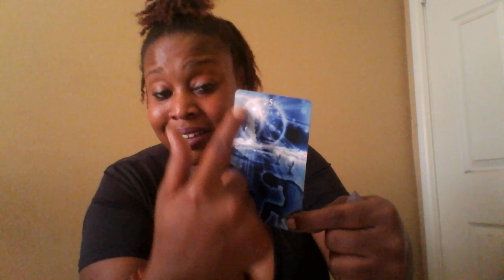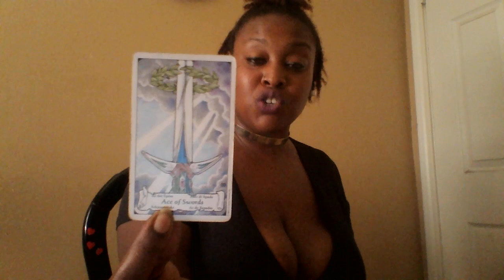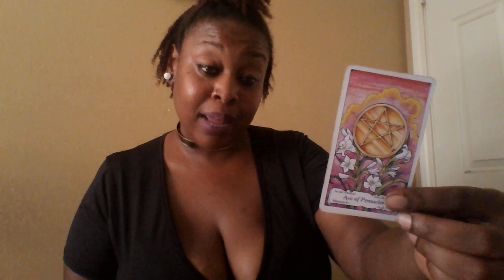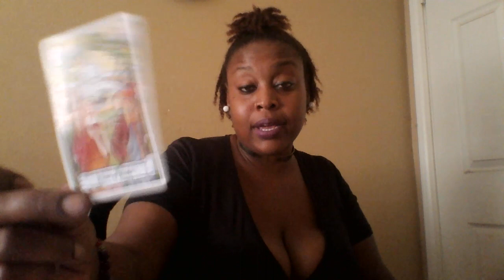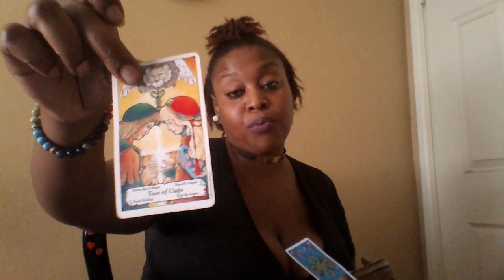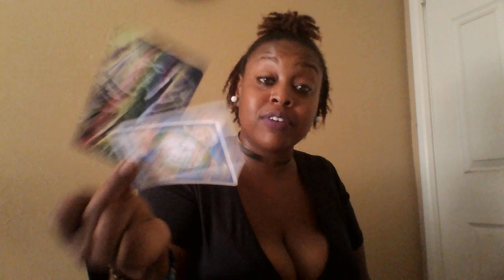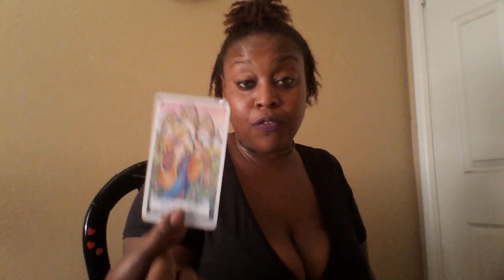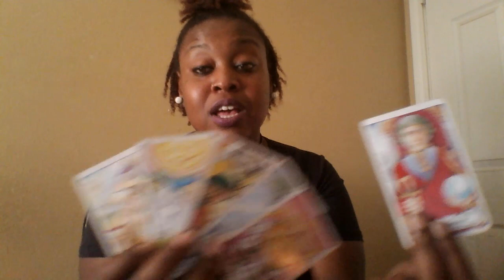Scorpio- July 2018 Go Get Your Blessings🌌⛅💌💍🏁